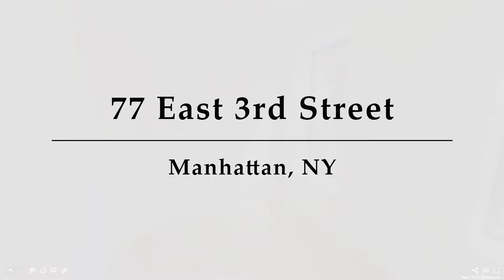77 East 3rd Street, Unit 7, Manhattan, NY - Presented by Ariel Soudry